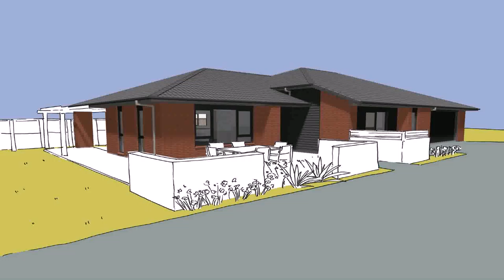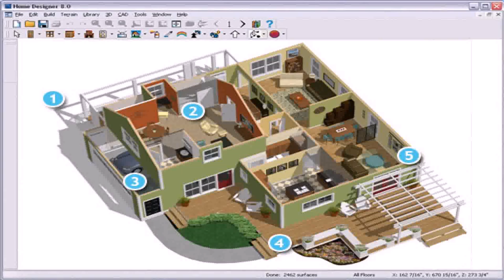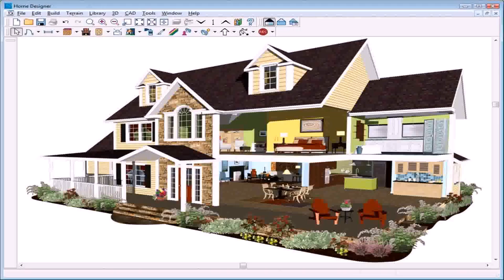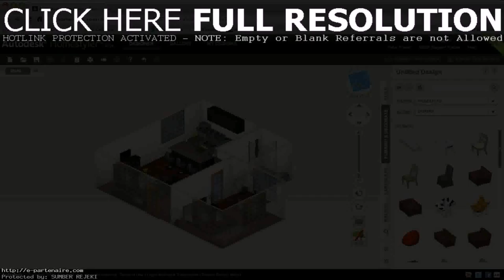Free Online House Interior Design Games - Gif Maker DaddyGif.com (see description)